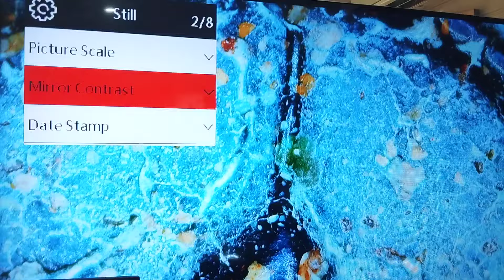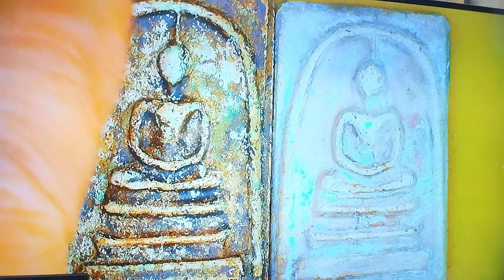พระแท้ตลาดชาวบ้าน!!...พระราคาหลักสิบพุทธคุณเท่าหลักล้าน @ผู้กองด้วง ผู้กองดุ่ย "คู่หู ตม.สิงห์บุรี"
พระแท้ตลาดชาวบ้าน!!...

พระราคาหลักสิบพุทธคุณเท่าหลักล้าน @ผู้กองด้วง ผู้กองดุ่ย "คู่หู ตม.สิงห์บุรี"